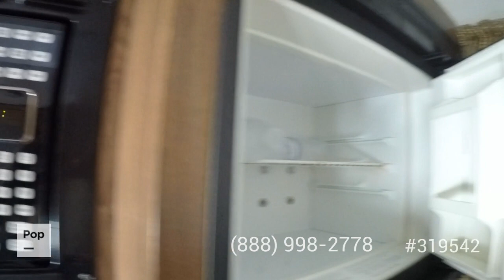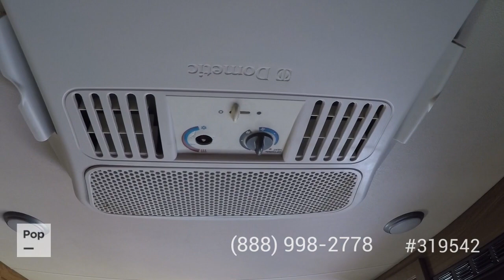[SOLD] Used 2016 Leprechaun 210QB in Pleasanton, Texas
This RV has been sold  (San Diego, California).  Viewers who viewed this RV were most likely to view the following comparable listings, which are still for sale:

2014 Jamboree Searcher 25K in Litchfield Park, Arizona - $48,000

2014 Prism LE 2150 in La Feria, Texas - $64,500